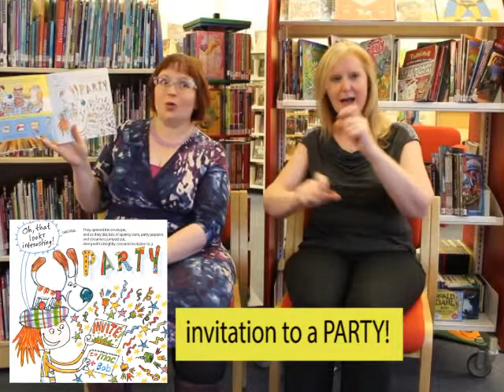Mac and Bob - The Party Problem with BSL interpretation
Join Tanya and Linda who are reading this fantastic book about a fancy dress party! Mac and Bob are invited to a party, but have nothing to wear... what will they find in their wardrobe? And will they manage to get to the party?

Enjoy this story and a jolly song complete with BSL interpretation and subtitles.